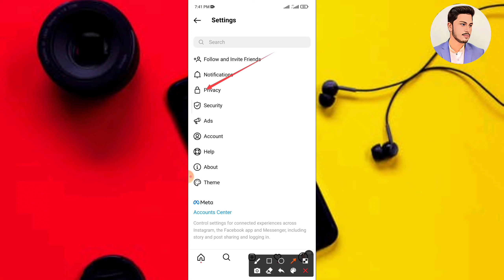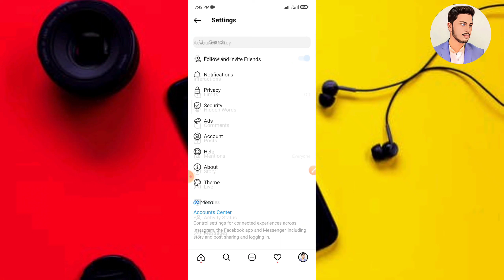How To Make Instagram Account Private 2022 | Instagram Privacy Settings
How To Make Instagram Account Private 2022 | Instagram Privacy Settings By Technical Bakir

Your Interrogation:
How To Private Instagram Account 2022
Instagram Account Private 2022
How to make instagram account private 2022
Make instagram account private
Make Your Instagram Account 2022
Keep Your Instagram Account 2022
Instgram Account Private easily
Private Your All Posts On Instagram
Instagram App Account Private 2022
Privacy on Instagram Account 2022
Instagram privacy settings
Instagram privacy settings tamil
Turn On Private
Make privacy on Instagram Account